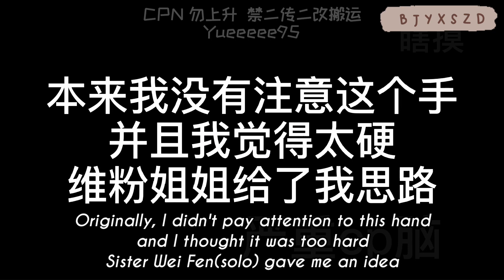【BJYX】Apparently Zhan ge is celebrating his birthday with his DD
I'm envious. This really doesn't have to be washed! The timeline dress fits perfectly, I guessed right before ahhhhhhh

⚠️All above are cpn, CPN- it's the chinese acronym for "shipper brain/imagination"